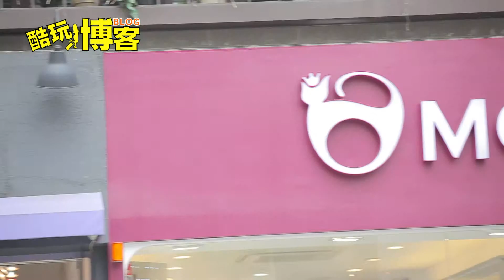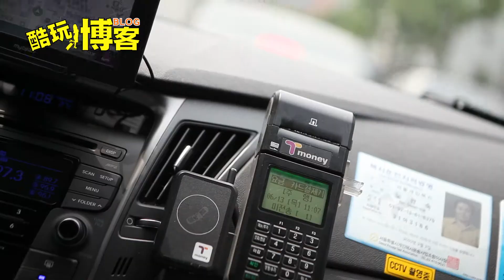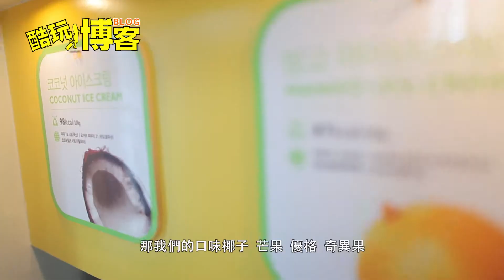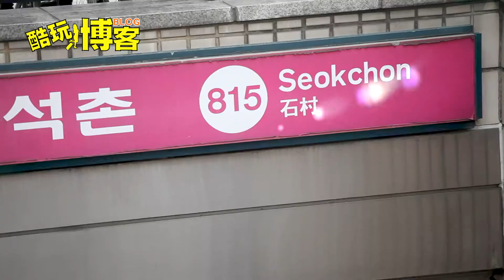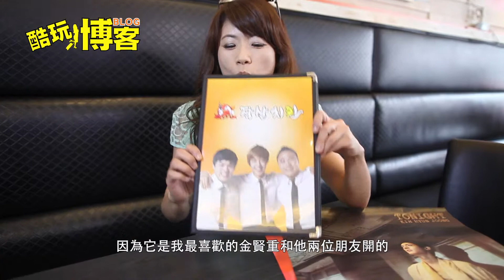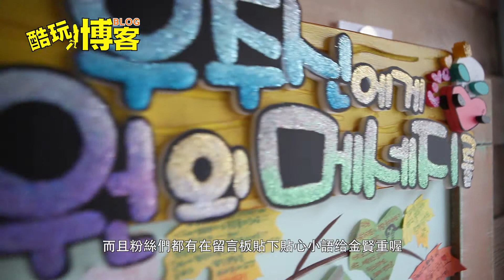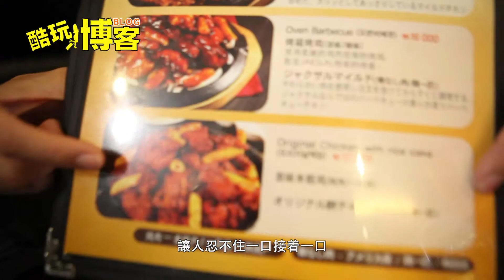酷玩博客｜酷韓追星 單元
經濟實惠的省錢旅遊技巧分享、追星朝聖的超夯景點、職業達人的深度資訊等單元，以專業的旅遊知識，結合娛樂性質，以親切有趣的方式帶著大家一起到世界各地遊玩！